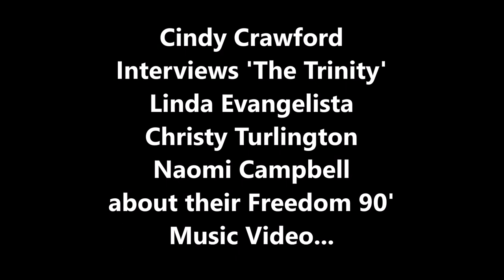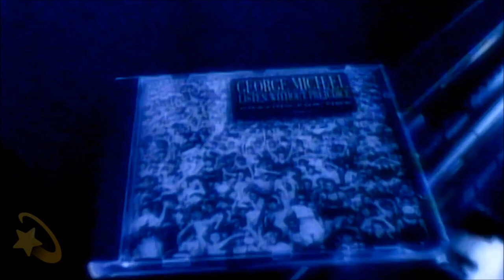Cindy Crawford ⭐ Interviews The Trinity Supermodels about their Freedom 90' Music Video 🎵📀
🔹️ Cindy Crawford interviews her fellow Supermodel group, Linda Evangelista, Christy Turlington and Naomi Campbell about their Freedom 90' Music Video with George Michael.

🔹️ Follow Me Instagram: supermodelsfanatic